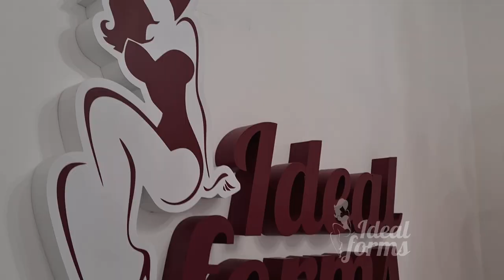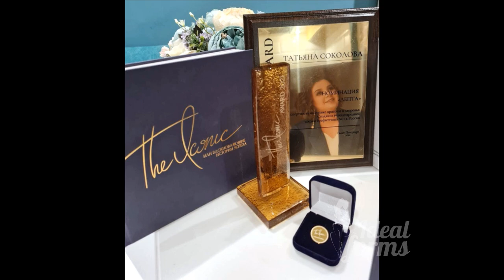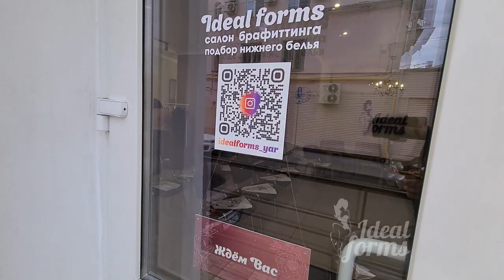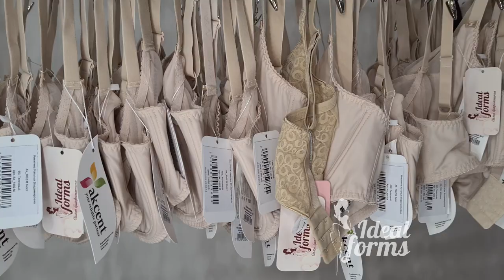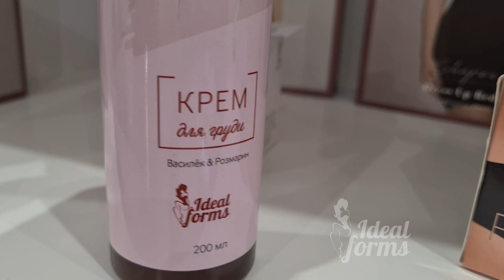Запуск салона нижнего белья IDEALFORMS г. ЯРОСЛАВЛЬ / Интервью с франчайзи 2021г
Почему наши магазины увеличили обороты во время пандемии.
Интервью нового франчайзи IDEAL FORMS Натальи Никитиной на открытии салона в городе Ярославль. INSTAGRAM
ТАЙМ КОД:
1:19 Почему я решила поменять профессию врача и уйти в бизнес
2:49 Корона кризис поломал все планы и отдалил от мечты
3:33 Я даже и не думала кто такая татьяна Соколова
4:19 Сомнения заставили ехать в Питер и лично познакомится с компаниеё
5:19 Бизнес это цифры - надо считать вложения и возврат инвестиций - риски
6:11 Что нужно для открытия салона по франшизе? Какое помещение?
6:35 Как было на этапе запуска? вопрос-ответ:
7:08 Почему не торговый центр
7:12 В чём преимущество шоу-рума идеал формс? формат салонов как фишка!
9:12 Сколько стоит квадратный метр аренды в Ярославле?
9:42 В чём отличие шоу-рума от ТЦ
10:07 Сроки запуска шоу-рума от А до Я
10:54 Как проходит обучение и что входит в обучение франчайзи
12:23 Почему нужно сначала пройти курс по Брафиттингу?
13:00 Товарная матрица - как составить под определенный город, регион
16:42 Поддержка на этапе запуска и команда, кто за что отвечает?
21:20 Роялти что это и для чего?
22:51 Наш маркетолог сети кто он? почему выбрали самого топового?
25:36 Кто пилит наш видео и фото контент? почему мы выбираем лучших?
27:53 Почему франшиза это не кнопка по генерации денег
28:33 Что такое БРАФИТТИНГ? МАСТЕР-КЛАСС
29:43 Передача ЗА ГРАНЬЮ -  сложный случай на НТВ
30:58 ЖЕНЩИНЫ НЕ ХОТЯТ СНИМАТЬ БЮСТГАЛЬТЕР

Почему ещё 2а года назад мне крутили у виска, что БРАФИТТИНГ в онлайн это невозможно?!
ПОЛНЫЙ АКАДЕМИЧЕСКИЙ КУРС ПО БРАФИТТИНГУ
80% женщин носят не правильный размер бюстгальтера. Я, и моя большая команда, меняют эту не справедливость. Мы делаем революции в мире нижнего белья - комфорт и красота в любом размере.
▶Меня зовут Татьяна Соколова, я помогаю женщинам получать радость и комфорт от ношения бюстгальтера, с радостью помогу и тебе!
▶Моя миссия зашита в собственную франшизу бренда "Ideal Forms"